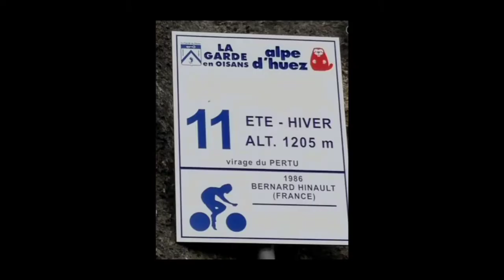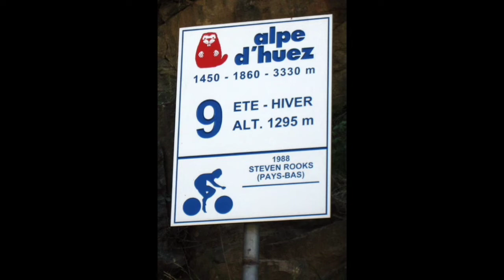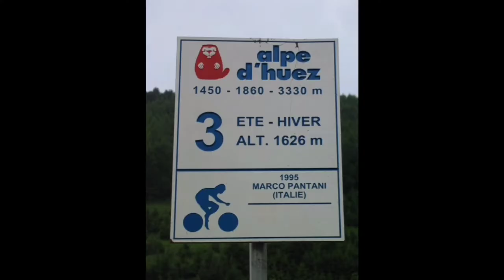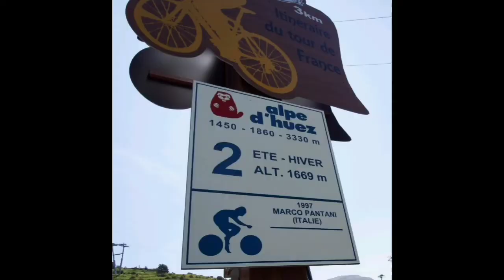Alpe d'Huez | Turn by turn | Tour de France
Alpe d'Huez | Tom Pidcock | 2022 Tour de France

Music
1.
2. Splice app (GoPro)
3. Bloomer
4. Swallow
Upcoming events
2022年冬季奥运会